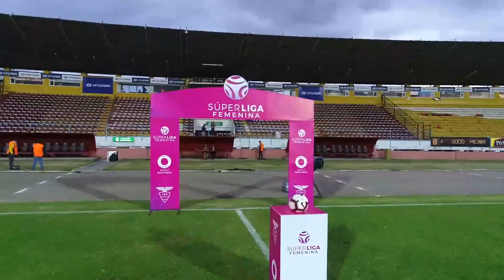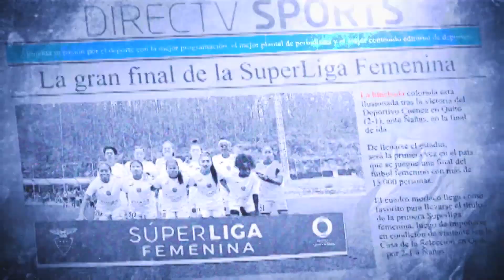Los momentos más destacados de la SuperLiga Femenina 2019 y la presentación de los equipos 2020.